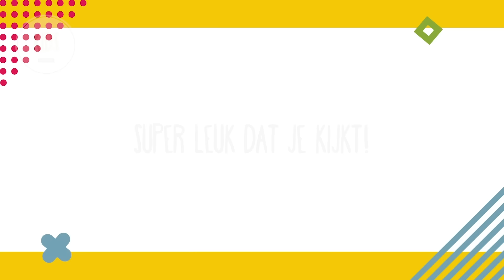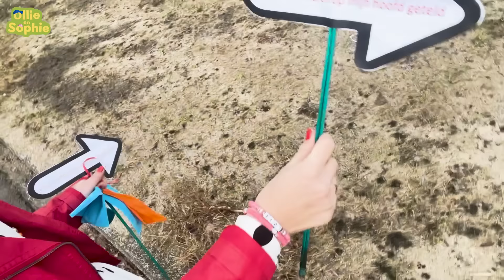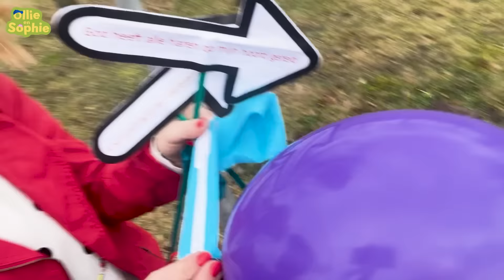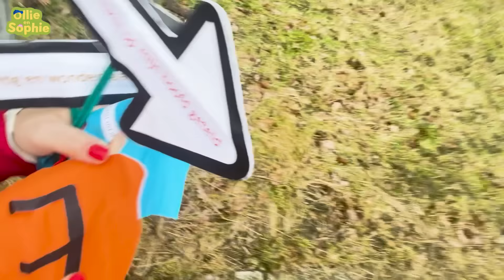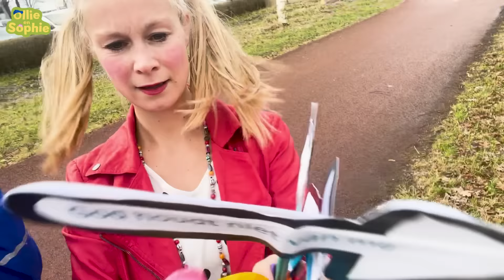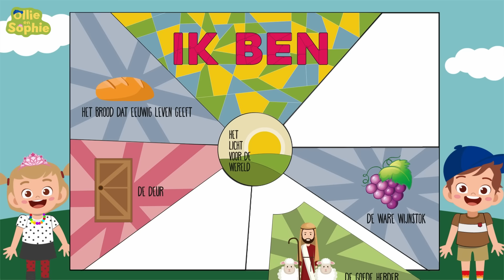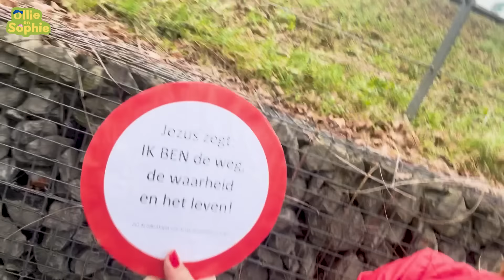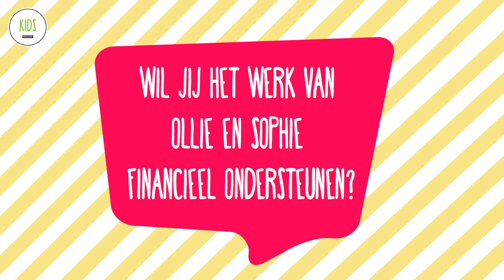Speurtocht! Kies de weg van de waarheid! | IK BEN...de weg, waarheid, leven | 24 maart 2024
Hoi kids hoooiiiii!! Tof dat je kijkt naar Ollie en Sophie. Wij zijn een christelijk kinderprogramma van Mozaiek waar elke week weer een ander thema aan bod komt.

Thuis aan de slag?
en vind hier leuke verwerking voor thuis met het hele gezin.

Meer weten over Ollie en Sophie of in contact komen met ons?